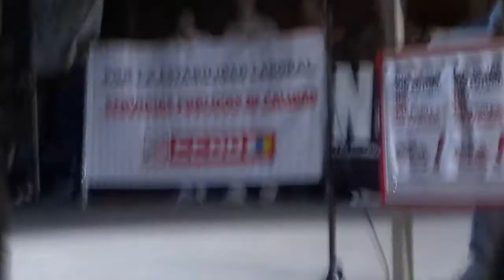Más de 10.000 personas se manifiestan en Arrecife en la jornada de la huelga general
Más de 10.000 personas secundaron en Arrecife la manifestación convocada por los sindicatos y respaldada por una gran cantidad de colectivos en el día de la huelga general. La manifestación partió a las 18:45 horas del inicio de la Calle Real, junto al Puente de las Bolas, y cuando llegó, veinticinco minutos más tarde, al Parque Islas Canarias, la cola de la manifestación aún no había partido de ese punto.

Saúl García
[Miércoles, 14 de noviembre de 2012] [22.10]

La Policía Local calcula en 12.000 los asistentes y la Policía Nacional en 5.500, aunque la Delegación del Gobierno habla de 3.000. La manifestación estaba encabezada por representantes de los cuatro sindicatos convocantes, CC.OO, UGT, Intersindical Canaria y Cobas, tras una pancarta con el lema 'Canarias no aguanta más. Hay que pararlos'.

También asistieron cargos públicos de Alternativa Ciudadana, Coalición Canaria y PSOE. Otros sindicatos, partidos o asociaciones también se sumaron, como la CNT, el Frente Cívico de Lanzarote, Democracia Real Ya, el Partido Comunista del Pueblo Canario o los bomberos, entre otros.

La protesta transcurrió sin ningún incidente. Multitud de personas y colectivos elaboraron sus pancartas alusivas a la situación general de Canarias o del país, pero también a sectores como la educación, la sanidad o la banca.

Sobre las 20.00 horas, los representantes sindicales comenzaron sus intervenciones en el Parque Islas Canarias, que se quedó pequeño para la ocasión. Muchos manifestantes se quedaron en la Avenida marítima.

En la protesta no hubo banderas de los sindicatos. Alternativa Ciudadana portaba una pancarta sobre la situación de Inalsa: 'Inalsa, de privatizar ni una gota'. Otras pancartas decían: 'Por la defensa de lo público, contra los recortes del Gobierno', 'España nos arruina' o 'Estas reformas son volver a la esclavitud'.

También se podían leer lemas como 'Un día sin sueldo es duro. Una vida sin derechos no es vida', 'Reforma laboral: injusta, ineficaz e inútil' y otras pancartas como 'Bankia se lo gasta y el pueblo lo paga', 'Independencia y descolonización' o 'No falta dinero, sobran ladrones'.